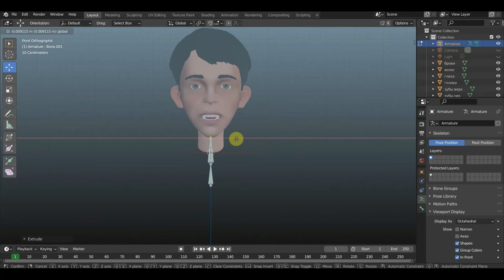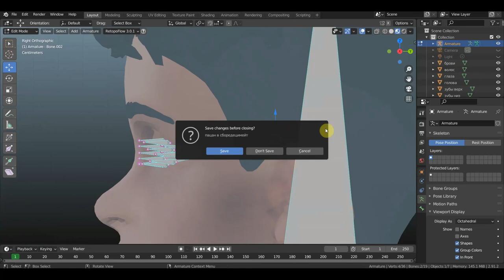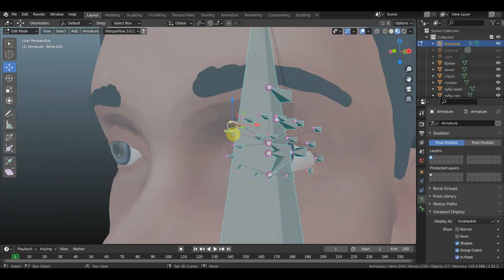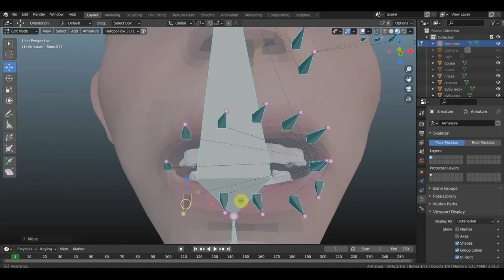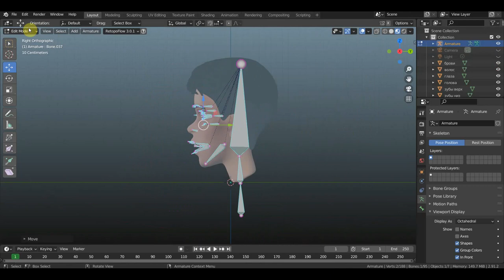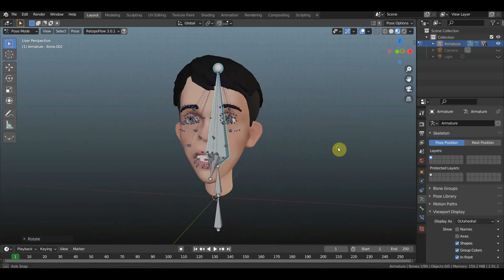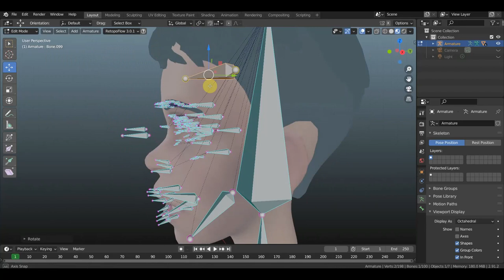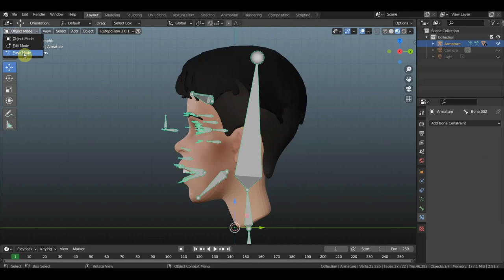BLENDER 2.91 Ригг для анимации лица